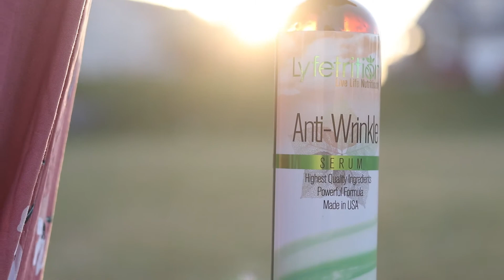Lyftrition Wrinkle - Anti Ageing Serum (Anti-Wrinkle Serum)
Our face serum is professionally-formulated with moisturizing and nourishing ingredients that deeply penetrate layers of the skin to help reduce the appearance of wrinkles while keeping the skin hydrated and protected against future damage. It also contains plant and vitamin-derived nutrients and antioxidants which protect the skin from UV damage, pollution and free radicals!

Lyfetrition is a leading health supplements supplier in USA and has a collection of a large number of skin care and beauty products. The complete range of products is categorized into categories like body care, dietary supplements, energy supplements¸ essential oils, and many more. All of these products are a part of the regular life of people that wish to stay healthy without compromising their lifestyle.

Our Each and every product different applications. We are a renowned supplier of skin and beauty care products like Eye Gel, Rose Water Hydrosol, Moisturizing Chamomile Body Wash, Wonderlash Serum, Himalayan Salt Scrub, Coconut Charcoal Teeth Whitening Powder, Anti-Aging Serum, and other such products which are used for different purposes and beneficial to skin and body.

Know more about Anti Wrinkle Serum - The Need of Modern World

Know more about Anti-wrinkle Serum - Stop Ageing with Advanced Skin Care Product

Know more about Things You Should Know About Anti-Wrinkle Serum

Know more about Tips while Selecting Anti-Ageing Serum (Anti-Wrinkle Serum)